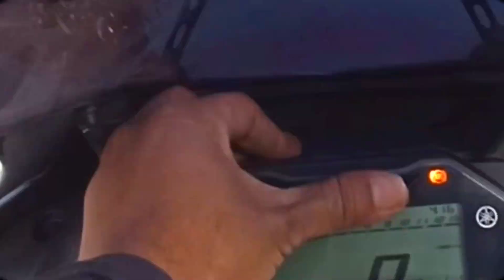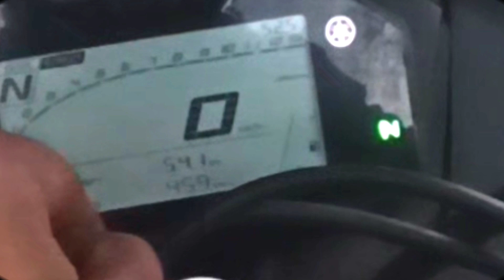R15M Mileage Test | @ Blog no.4 ⛽🔥😳🙉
जो mileage मिली bo देख के bishbas नहीं हुआ
please वीडियो पूरा देखना..
instagram:- I'm on Instagram as @hpprince692. Install the app to follow my photos and videos.